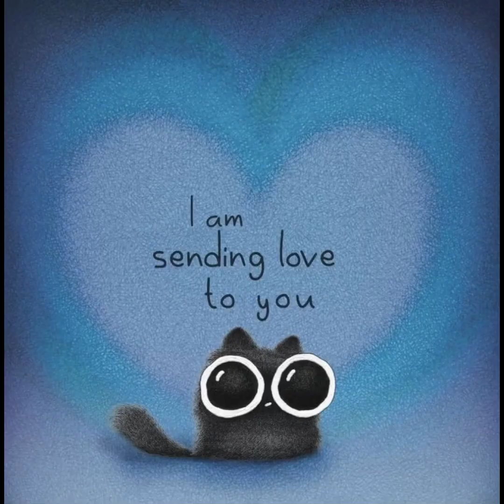299 - Tasting | Savour the flavour 🍇[p. 182-183]